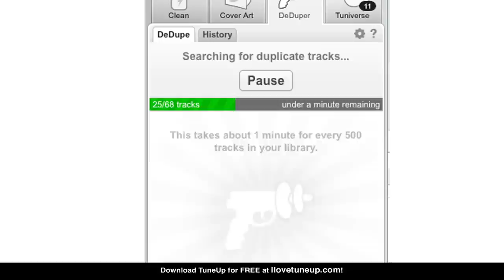Biz Markie as Captain TuneUp - Living Room | TuneUp Commercial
New TuneUp commercial starring the one & only Biz Markie as Captain TuneUp!

Ever find yourself in this situation? Scrolling through your iPod just to see missing song information, Track 01's, duplicate tracks, and those annoying grey music notes? TuneUp fixes that - Automagically. TuneUp is the #1 selling plug-in for iTunes and also supports Windows Media Player. TuneUp was created by music lovers for music lovers so that everyone can get the most out of their digital music collection.

To learn more visit: ilovetuneup.com.